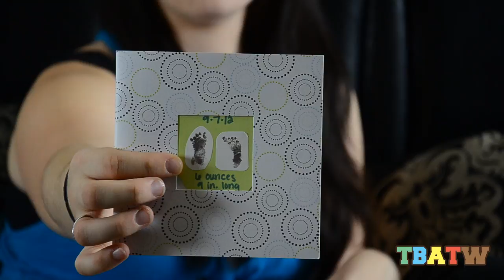Our Pregnancy Story So Far: Part 3 - The Bumps Along the Way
My story hasn't been an easy one, but that doesn't mean that there is no hope. This three part video outlines our struggles, dreams, hopes, and shares a little about us.

This video discusses my Anatomy scan at 19 weeks and 5 days...

We're also both on Twitter! :)